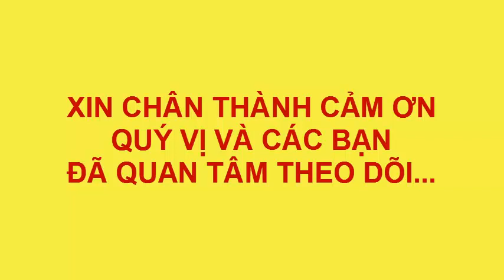DẠY VẼ TRANH THIẾU NHI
dayvethieunhi, vetranhdep, vephongcanh